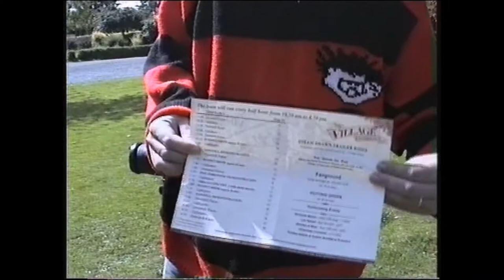A Day at Fleggburgh Bygone Village 1999